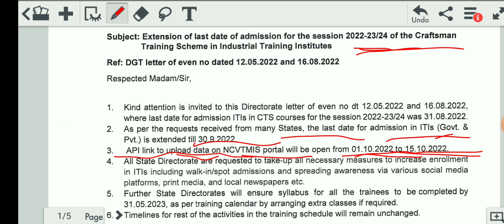ITI Admission 2022 | ITI open counseling 2022 | ITI update | ITI Admission date extended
ITI open counseling 2022
ITI update
ITI Admission date extended
 API link upload on NCVT MIS portal will  open
ITI icon
 How do I upload a photo to Ncvt MIS?
How do I link a Ncvt certificate?
How do I find my Ncvt MIS Login ID?
How can I check my Ncvt MIS result?